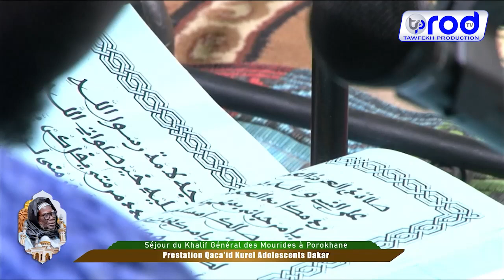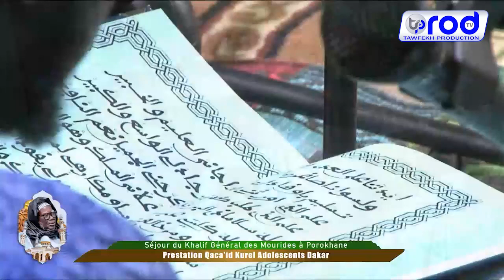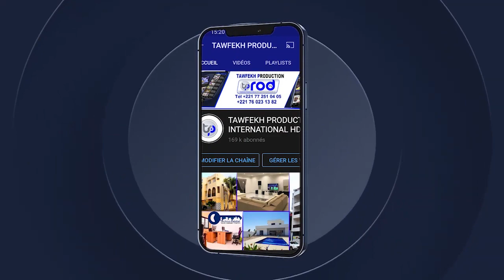WADIAL PROKHANE 2023 WAKANA HAQQAN KOUREL 1 HT kourel HT adolescent Dakar